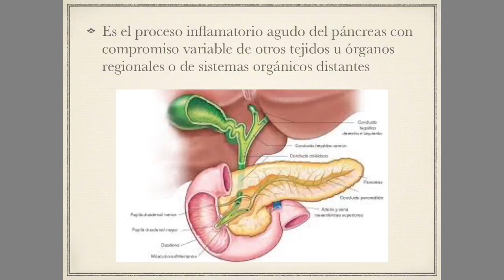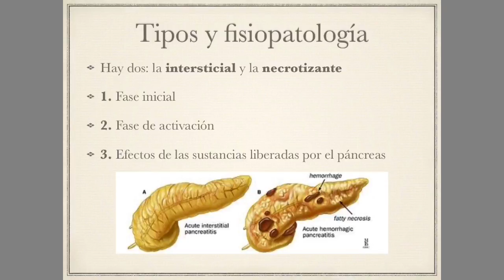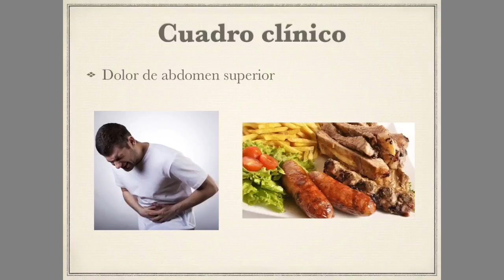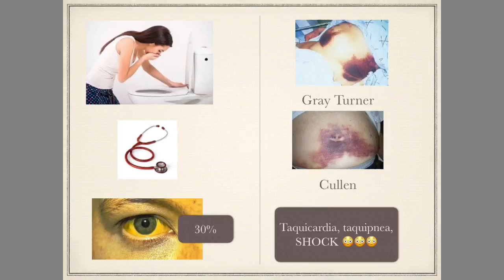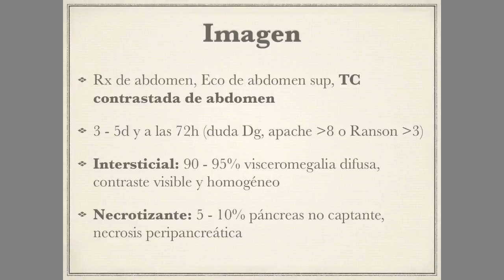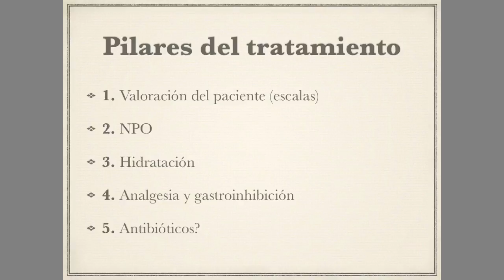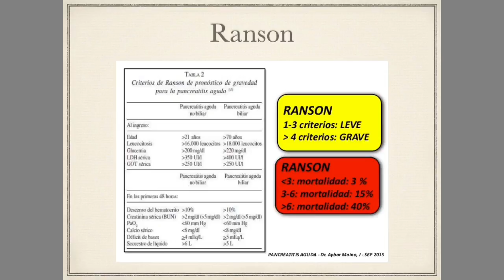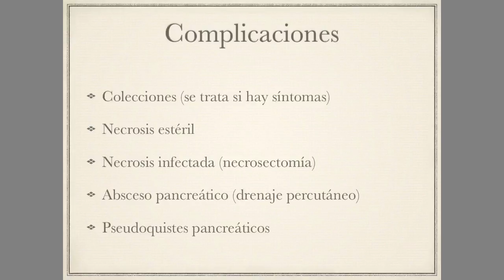Pancreatitis aguda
En este video vemos este gran tema tan importante de pancreatitis, revisamos todo lo que deben saber con un enfoque para practica clínica :)